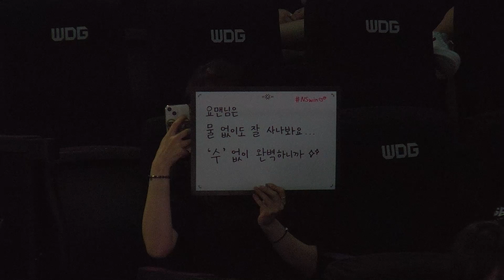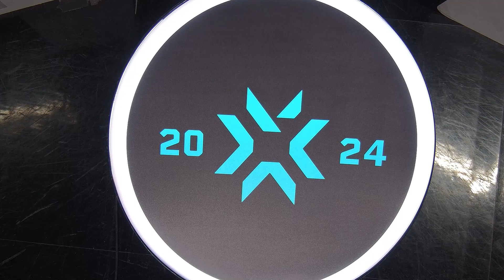NS vs SPF | 2일차 | 2024 WDG발로란트 챌린저스 코리아 스테이지 2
✅발로란트 챌린저스 코리아 중계채널